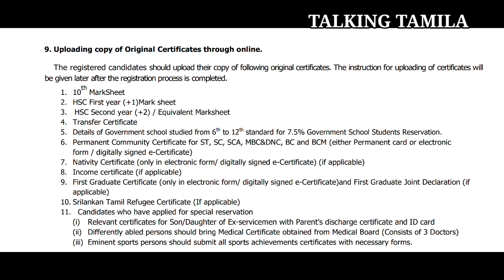TNEA 2024 || REQUIRED DOCUMENTS || BE BTECH REGISTRATION NEEDED CERTIFICATES ||APPLY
TANCET 2024
ME MTECH
TANCA 2024
ceetapg 2024
CEAP 2024
TN MBA MCA COUNSELING 2024
be btech